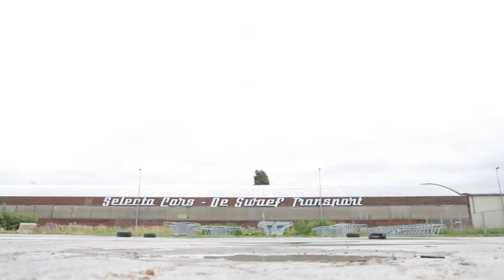Hostess Louise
geef fooi aan de hostessen van DOK drive-in cinema